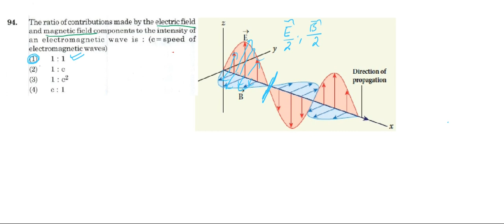NEET 2020 I PHYSICS I ELECTROMAGNETIC WAVES I G3 - 94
NEET 2020 I PHYSICS I CODE G3   94 I ELECTROMAGNETIC WAVES